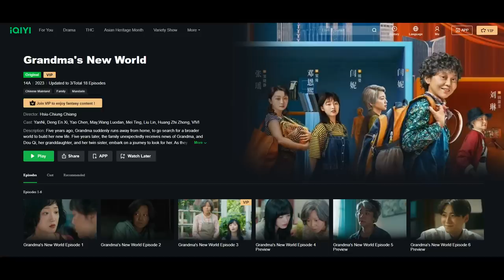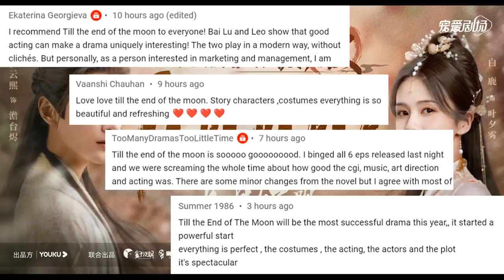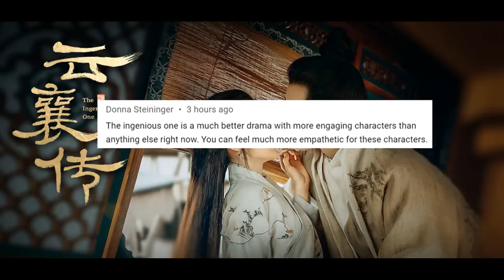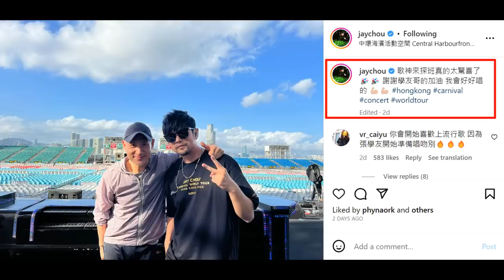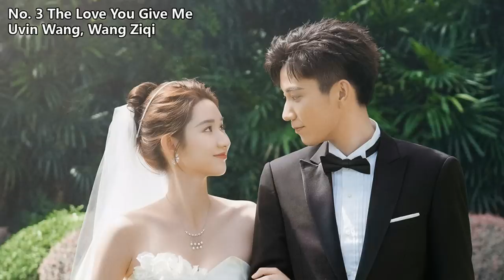Xiao Zhan & Zhuang Dafei for The Great Hero/ The Ingenious One comments/ Jay Chou, Jacky Cheung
THE RUNDOWN:
Drama updates
0:48 Premieres: Grandma's New World, Sweet and Cold, Gen Z, Angels Fall Sometimes
2:30 Douban ratings: Take Us Home, Thin Ice, Ode to Joy S4
3:20 Feature Drama: Your comments on The Ingenious One

Film updates
5:59 Xiao Zhan, Zhuang Dafei, Tsui Hark for LOTCH: The Great Hero

Celebrity updates
7:12 Jay Chou and Jacky Cheung in HK
8:12 Hu Ge celebrate little one's 100th day, JJ turns 11 months soon!

9:40 Top 10 dramas of the week